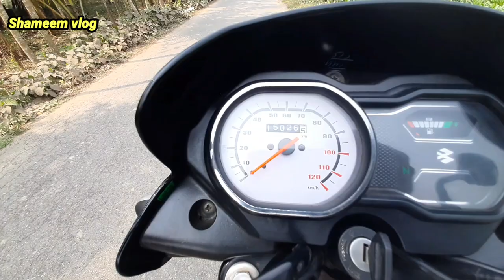Bajaj Platina second bike sell at low price ||second hand Bajaj Platina [] shameem vlog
প্রিয় দর্শক গাড়িটি বিক্রি হয়ে গেছে আর পরবর্তী ভিডিও দেখার জন্য অনুরোধ রইল

📡ফরিদপুর  রাজবাড়ী

খলিলপুর বাজার সুলতানপুর খেয়াঘাট

জাপানি সুপার কাপ

125 ডিসকভার

বাইক হাট

লেগুনার ভিডিও